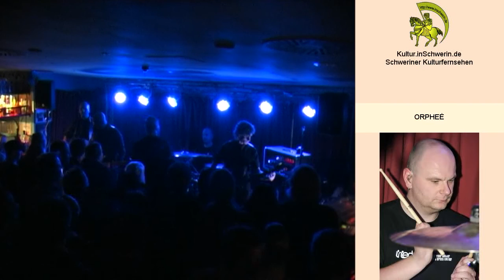Kultur inSchwerin 17 T 02